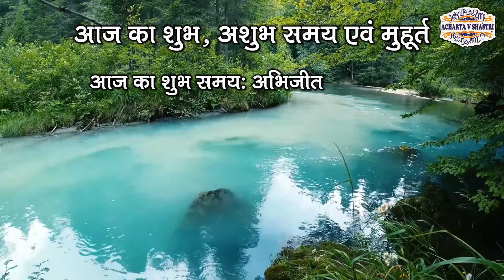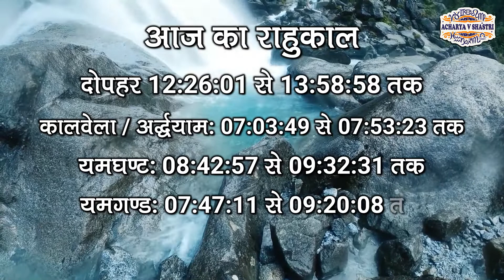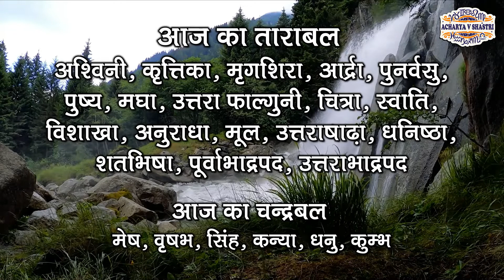Aaj Ka Panchang 30 March 2022 आज का पंचांग Aaj ka Shubh Muhurt Wednesday 2022 Online Panchang